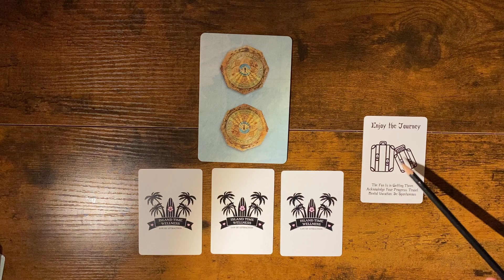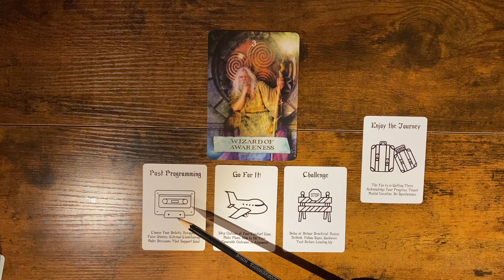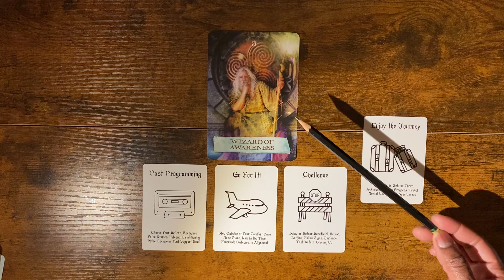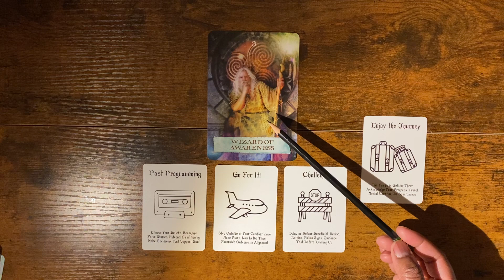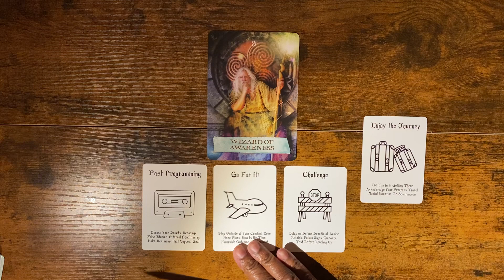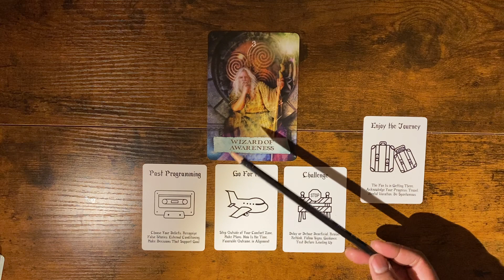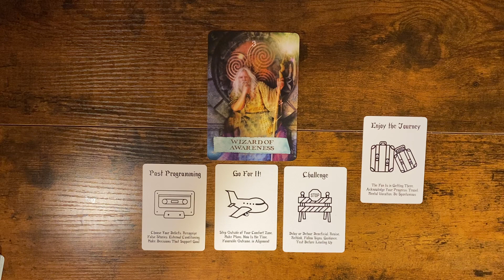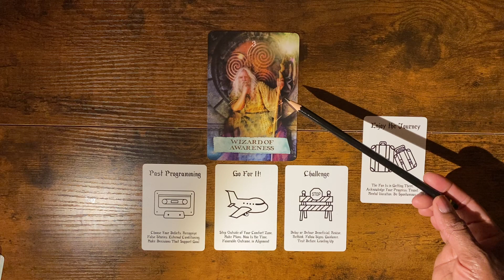ARIES | Oracle Reading | Reading Journey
Welcome to your reading! Check out the reading schedule below. For information about me and this channel.

Below, you will find the reading schedule for each zodiac sign.
To book a reading with me contact (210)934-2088 readings are $20 USD

Also, I will NEVER  reach out to you for readings or anything else. Please be aware of Scammers on the platform.